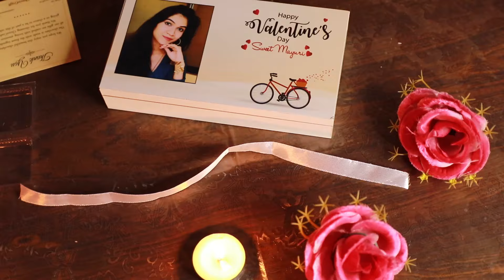LONG DISTANCE FRIENDSHIP OR RELATIONSHIP ON VALENTINE'S DAY[7 Really Cool & Virtual Ways]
Long distance relationships are very popul1ar but celebrat1ing this day is hard for LDR lovers. So I am here with some cool ideas that can make your Long Distance Partner happy, You can make them feel special by using these ideas. I am explaining 7 VIRTUAL Ways To Celebrate Valentine's day.
Dress I'm Wearing In This Video